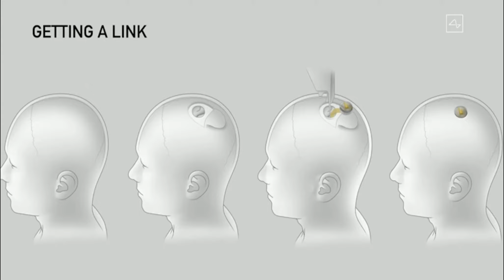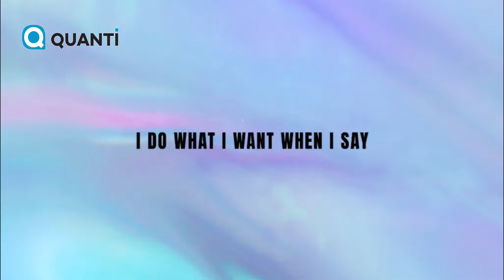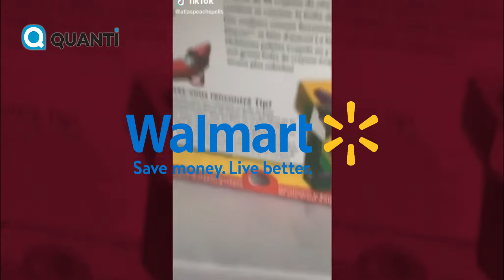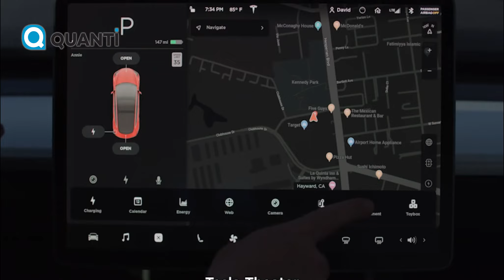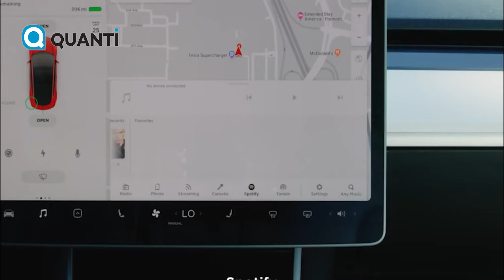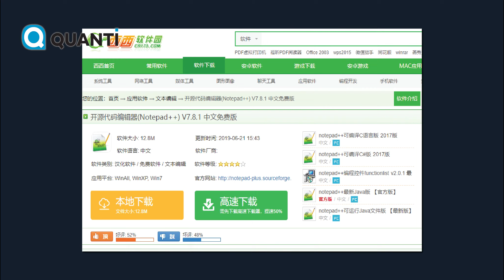Ransomware publica tus datos si no pagas rescate | Quanti News, 31 de Agosto 2020 - HD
Quanti News del 24 al 30 de Agosto de 2020

00:22 Descanse en Paz Chadwick Aaron Boseman. ¡Yibambe!
01:01 Elon Musk & Neuralink pueden leer tu mente
02:36 Epic Games logra que no borren Unreal Engine de la App Store. Apple contraataca
04:06 Cisco y Riot Games forman alianza para impulsar League of Legends
05:17 Microsoft se une a Walmart para comprar TikTok
06:22 ONU emite 2 normativas de ciberseguridad para carros inteligentes
07:10 Ransomware publicará tus datos si no pagas rescate
07:47 El ransomware WannaRen hace publica su clave de cifrado

Créditos:

- Voz: Martín Chávez
- Audio: Noé Garza
- Grabación y Edición: Jesús Jezzini & Martín Chávez